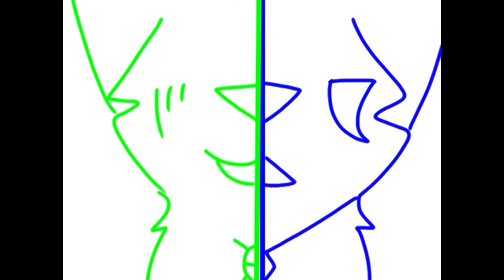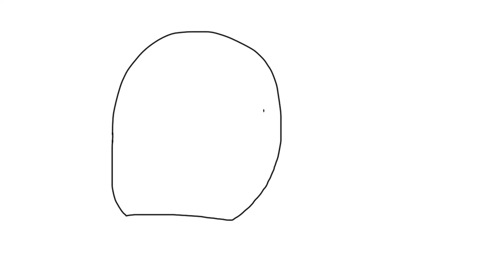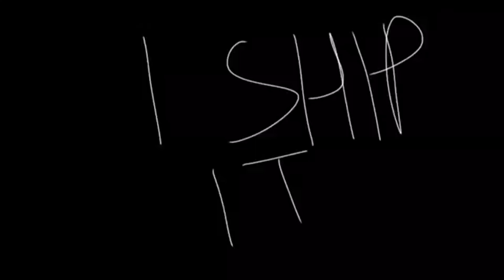Boys Will be Boys ~Complete~ Boy-Love OC Map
Edit: This video is not meant to fetishise homosexual people. It is meant to show LGBT+ pride.

EDIT (27/8/2016): Since this is my most viewed video on YouTube, I figured I could send everybody a message through the description. I have a playlist of OPEN MAPS that I need filled and I need EVERYONE WHO POSSIBLY CAN to take part in them. What I would appreciate the most though is if you check out this 2K subscriber collaboration video that hasn't been filled for months. This is THE MOST important MAP that I have going on right now, AND IT IS FIRST COME FIRST SERVED! What I mean is I have loads of other content besides this one hit wonder. I'm actually in the process of making an animated series called "History" which I hope to one day soon turn into an animated series on television!

//Edit: What's wrong with the thumbnail... It's not the custom thumbnail I picked... What XD //End of Edit//

Note for everyone watching this video:

*Any hate towards these parts because they are about homosexual love WILL BE REMOVED AND YOU WILL BE BLOCKED FROM MY CHANNEL!*

*Giant sigh of relief* It feels so great getting this map done! It took so long to complete and I am really proud of the result. I was nagging a couple of people to get their parts in during the last few weeks and I apologize for that.

I also want to apologize to Hunter Mendoza again because I didn't add her part in. She dropped out and I wanted to use some of her part she completed but I didn't get a response from her in time and today is my only free day to upload this. ;-;
So I deeply apologize for that.

But anyways, the map is done! After over a year it's finished! Sorry if I got anyone's part off time! ^^"

The theme of this map was gay pride, and if you don't like it, please leave c:

I got the idea from uglyEMOCHU last year with his gay pride map! I hope you enjoy and again if you don't enjoy this video, leave please
I'm serious

Also I wanted to say the song is funny because it's sung by a girl and anyone who read all of the description knows the theme of this map xDD

So... Here are the wonderfully animated parts! I filled in part 11.5 in about two hours because I couldn't get anyone else to complete it today uwu

Intro: ThatLittleKitten
1. Lorin ZeWolf
2. ThatLittleKitten
3. Blossomheartdakitty
4. Solar The Pink Leopard
5. XxHail19xXChocolateRainX3
6. Solar The Pink Leopard
7. Pinkemena Diane Pie
8. Mocha Kitty
9. Hazelstiltskin
10. hannahmozcoolchic
11. StarSplatOmen & ThatLittleKitten
12. Venomlion3
13. Venomilion3
14. Blossomheartdakitty
15. Titan FishKiller
16. TidalWaveKitty
17. snowleopardpaws
18. Lorin ZeWolf
19. Solar The Pink Leopard
20. Solar The Pink Leopard
21. Juliet Petersen
22. FrostPuppy
23. RushDynamic
24. Sylvia Kat
25. Tokyo Chan
26. VioletteStar20
27. Howl Clawheart
28. Howl Clawheart
Outro: Maya Ayam & ThatLittleKitten